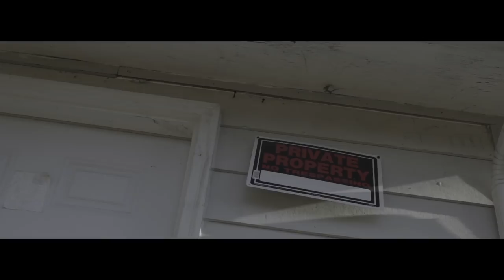KilOso - Outside Today Remix (Official Video) Shot